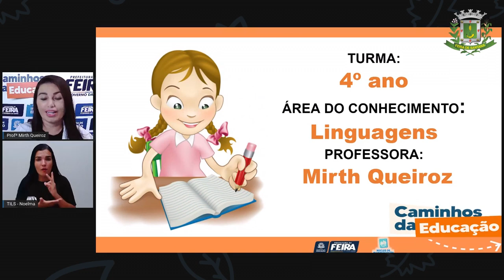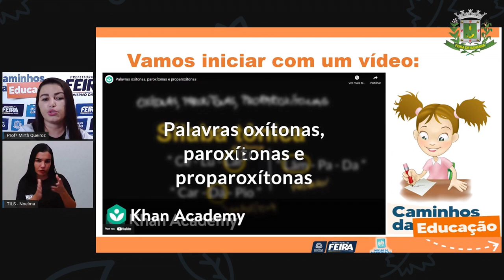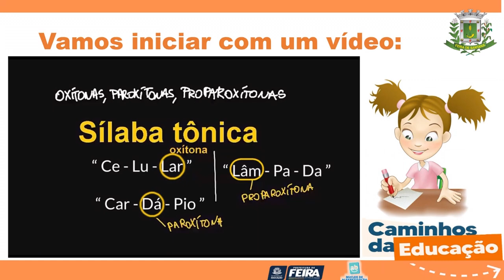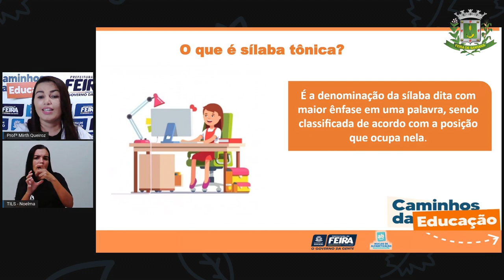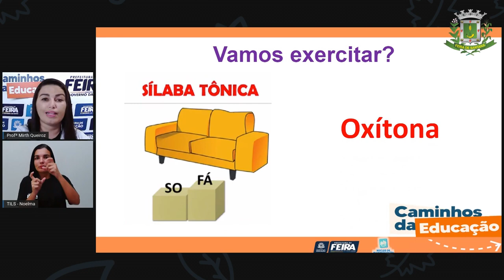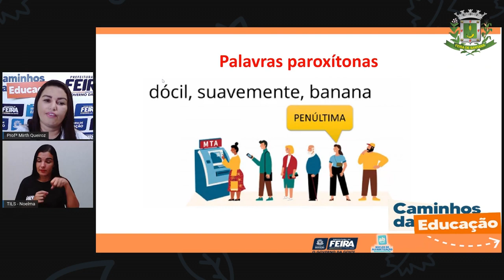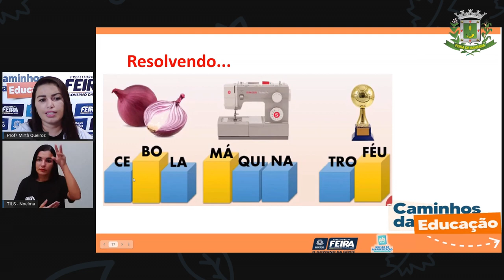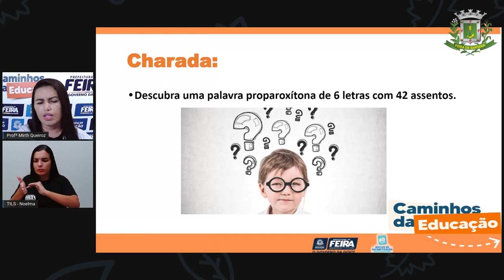4ºANO AULA 57 Linguagens Mais sobre sílaba tônica Profª Mirth